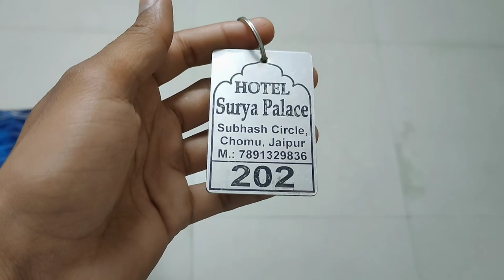Rajasthan police constable exam 2022 Review | Jaipur vlog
my 2nd vlog || Pankaj Fageria ||

My mobile Realme 7 pro